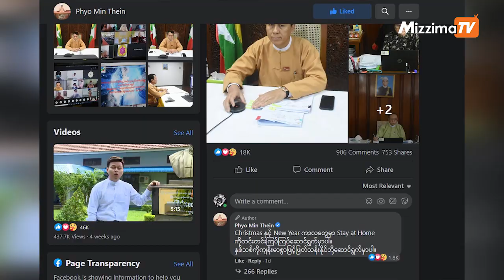လူစုလူဝေးမဖြစ်စေရန် ရန်ကုန်စည်ပင်သာယာ နယ်နမိတ်အတွင်းရှိ ပန်းခြံများ ကို ၁၁ ရက်ကြာ ပိတ်ထားမည်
ခရစ္စမတ် နဲ့ နှစ်သစ်ကူး ပိတ်ရက်တွေမှာလူစုလူဝေးမဖြစ်စေဖို့အတွက် အင်းယာကန်ဘောင် ၊ မဟာဗန္ဓုလ ပန်းခြံစတဲ့ အထင်ကရ နေရာ တွေအပါအဝင် ရန်ကုန် စည်ပင်သာယာနယ်နမိတ်အတွင်းမှာရှိတဲ့ ပန်းခြံတွေကို  ဒီဇင်ဘာ ၂၁ ရက်ကနေ ၃၁ ရက်အထိ ၁၁ ရက်ကြာ ပိတ်ထားမှာ ဖြစ်တယ်လို့ ရန်ကုန်မြို့တော် စည်ပင်သာယာရေးကော်မတီ ဒုတိယမြို့တော်ဝန် ဦးစိုးလွင် က မဇ္စျိမသတင်းဌာန ကို ပြောပါတယ်။

တည်းဖြတ် / တင်ဆက် - ထွန်းထွန်းဝင်း